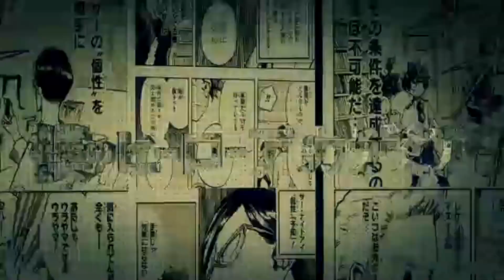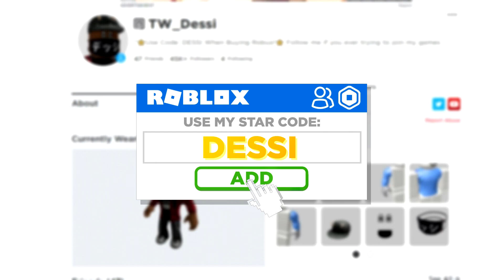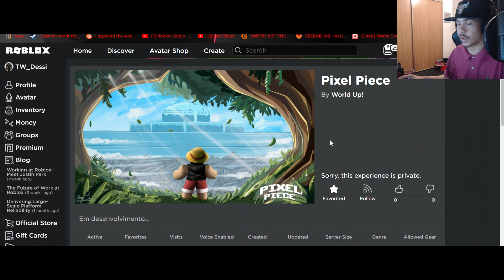[PxP First Look] Spin-Spin Devil Fruit Showcase, PVP LVL 500, Pixelization Character Creation Info!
So we back on Pixel Piece Showcasing the New Spin Spin Devil Fruit With our Bodies temporarily Fully Pixel, Had so much fun PVPing in this video with my Developer (Builder) of my games studio This Will in time be able to compete with Grand Piece Online imo make sure u drop a like if you wanna see more videos on this game comment down Fruits,ect you would like showcased next!.

⭐Use Code: Dessi When Buying Robux Or Roblox Premium⭐
Katakana Face Mask I Made! Favorite it (⭐) if you can!
Link to Game in Video:🎮⬇
Pixel Piece

0:00 - Start

2:03 - Intro/Luna

4:55 - Pixel Piece Content Start

8:35 - Spin-Spin Devil Fruit Move Showcase

11:30 - Spin-Spin Devil Fruit PVP

15:09   Black Leg/Spin-Spin DF PVP

19:59 - 1SS/Spin-Spin DF PVP

23:24 - Thoughts After Video